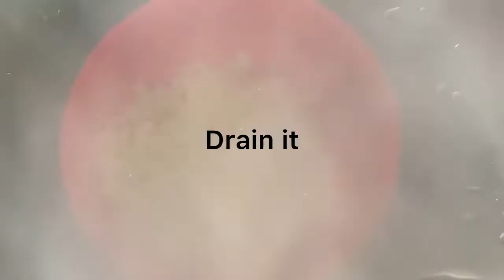Indian Style Macaroni Pasta | Pasta Recipe | Fiyah's Recipe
Ingredients

Pasta-1 cup
Carrot-1
Capsicum-1
Onion-1
Egg-1
Cheese-1(slice)

Chili powder
Garam masala
Curry masala
Salt

Oil
Corainder mint leaves